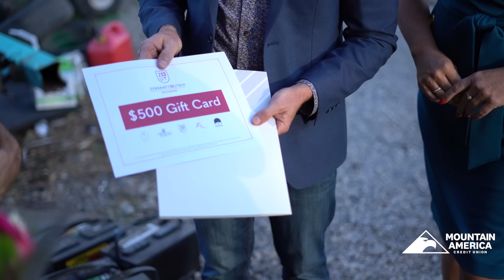Utah Mechanic and Teen Mentor Awarded by the Dream Team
In the heart of Utah, mechanic Tyler Warner is making a difference in his community. He saw the need for teens to grasp the basics of car maintenance and introduced them to the thrill of car building and stylish destruction through his non-profit, Wrecked Neck Racing—a demolition derby team like no other!

Recently, the Dream Team paid Tyler a visit to give him a surprise of a lifetime!

Mountain America is proud to partner with FOX13 News in making dreams come true for the unsung heroes in our community.